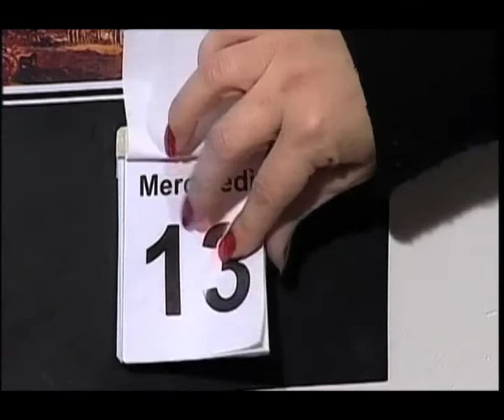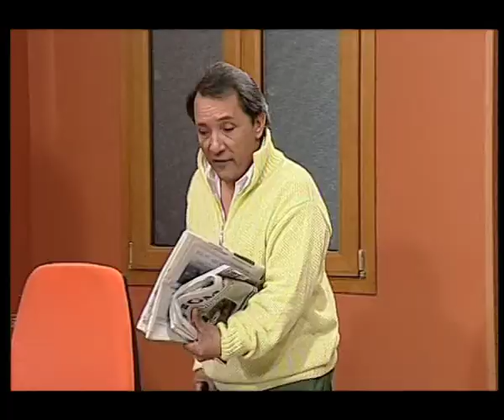Agenzia MezzaBotta - La Seduta Spiritica. Ep. 17